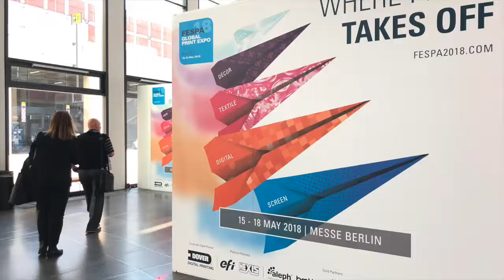Zünd @ FESPA 2018 in Berlin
First impressions from day 1 @ FESPA in Berlin.